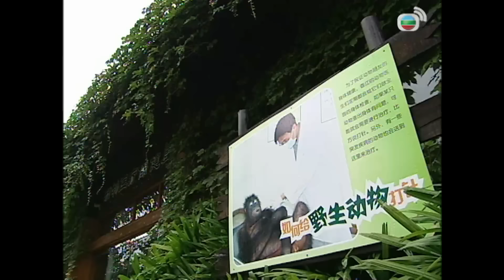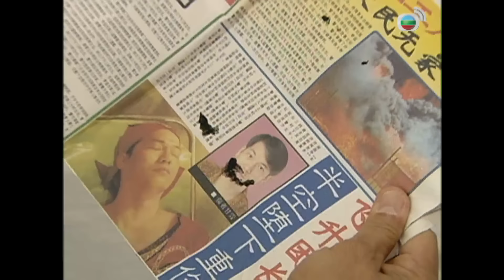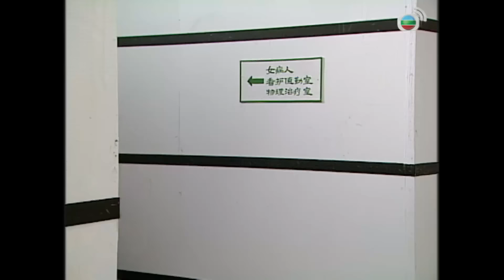Phim TVB Bí Mật Bảo Tàng (The Biter Bitten) 14/20 | Trần Hạo Dân, Chung Gia Hân | 2006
Phim TVB Bí Mật Bảo Tàng (The Biter Bitten)
Diễn viên: Trần Hạo Dân | Chung Gia Hân | Dương Tư Kỳ | Đường Văn Long | Âu Cẩm Đường | Diêu Lạc Di | Kênh TVB tiếng Việt

✨Nội dung phim: Tương truyền, Phiên Ngung là nơi chôn giấu “kho báu Thập Hổ”. Không ai biết kho báu đó có thật hay không, nguồn gốc thế nào. Phải đến khi tiến hành xây dựng công viên ở Phiên Ngung, tin đồn ấy mới thực sự được kiểm chứng. Nhóm công nhân trong lúc làm việc, đã vô tình đào lên một đầu chó bằng đồng kỳ lạ. Qua tra cứu, các nhà khảo cổ học xác nhận đó chính là một trong những món báu vật của “kho báu Thập Hổ”. Tin tức truyền đi nhanh chóng, Hà Tuấn Phong tìm mọi cách theo chân nhóm khảo cổ học, truy tìm các di vật để bảo vệ kho báu nước nhà. Phong cùng anh bạn thân Trương Kiến Tinh vào làm tại vườn bách thú để thuận tiện điều tra. Trong quá trình đó, Tinh quen biết và phải lòng nữ diễn viên xiếc xinh đẹp Đan Đan nhưng tình cảm của hai người vấp phải nhiều thử thách bởi sự ngăn cấm của trưởng đoàn xiếc Cam Lâm và lòng đố kỵ của cô bạn diễn Ngôn Gia Bích. Còn Phong lại gặp muôn vàn sóng gió, dở khóc dở cười khi liên tục đụng độ nữ khảo cổ gia kiêu kỳ, khó tính – Tịch Khả Nhi. Ẩn sau không khí yên bình, vui nhộn của khu vườn bách thú là rất nhiều âm mưu chiếm đoạt kho báu được hình thành. Lòng tham con người bắt đầu dấy lên, đẩy nhóm bạn Phong, Tinh, Đan, Nhi lần lượt rơi vào bẫy...